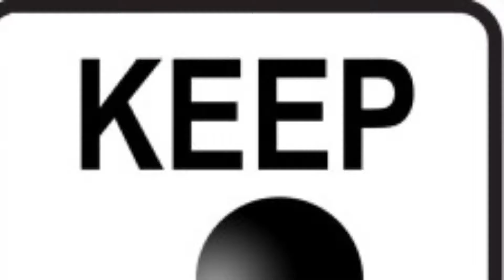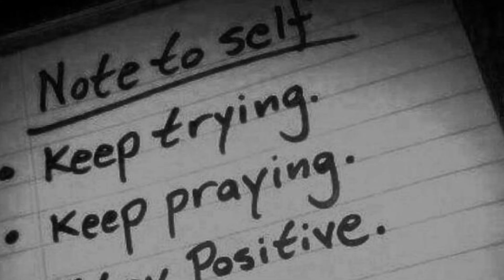Jackie Terry 225 bench press/ 15 times goal can he do it?